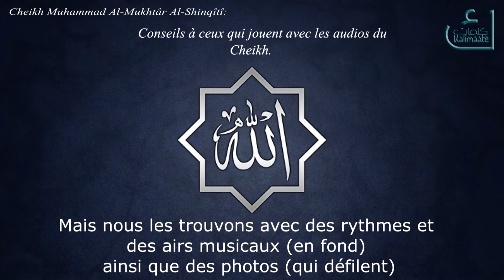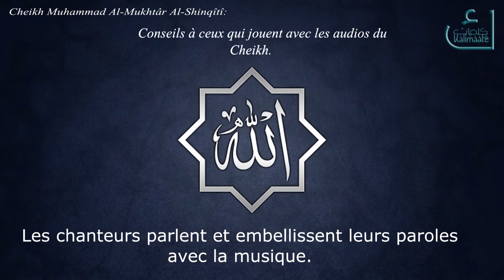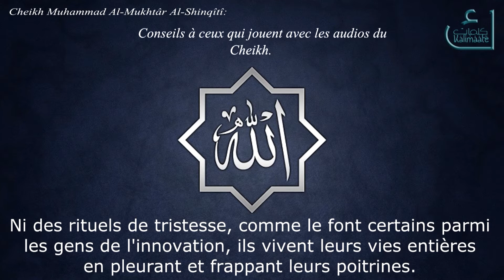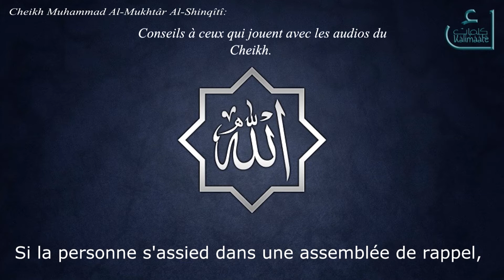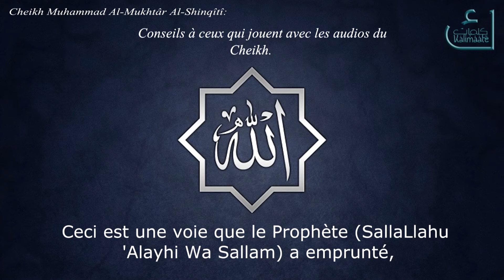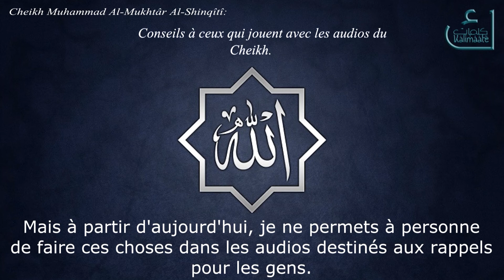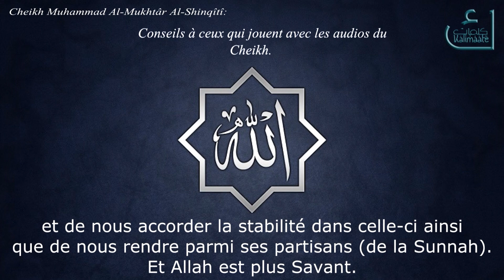Conseils à ceux qui jouent avec les audios de Cheikh Al-Mukhtâr Al-Shinqîtî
Cheikh Al-Mukhtâr Al-Shinqîtî sur les fonds sonores dans les vidéos de rappel